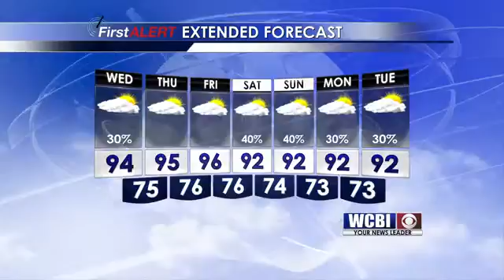Afternoon Weather Update - July 5, 2016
Chief Meteorologist Keith Gibson brings you the latest weather update.